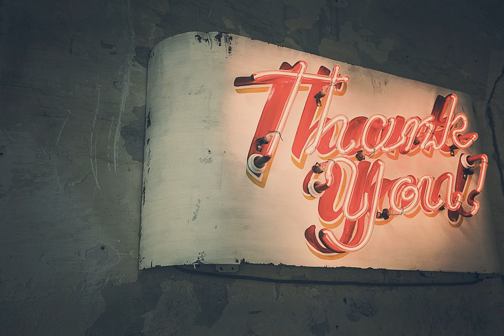Sony PlayStation 4 1TB Ultimate Player Edition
Download and save twice as much games and content thanks to 1 TB of built-in storage
Whatever you love doing, the PS4 Ultimate Player 1 TB Edition will let you do more of it
Blu-Ray Compatible, Wi-Fi Capability